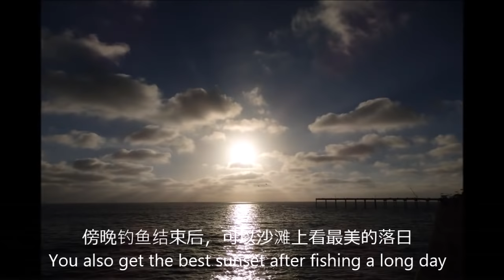Overview of FISHING at OCEAN BEACH pier, bass, bonito, croaker, mackerel, barracuda, white bass, etc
+How to fish inactive fish, with the focus on current impact (English subtitle)
+How to find your own spots for bigger fish (English subtitle)
+Importance of some backup frozen bait in a slow day (English subtitle)
+Homemade dough bait that gets bigger fish (English subtitle)
+Tricks in using dough bait for bigger fish (English subtitle)

MORE FISHING TIPS:
I've been regularly blogging about my fishing journeys since 2012 , so that folks new to fishing can avoid the mistakes we made, get their large fish quickly and get more involved in protecting the environment. It's written in Chinese, but I hope the pictures in my posts can deliver most of the messages:).

FISHING GEARS I enjoy using:
Inflatable Vest
Fish Gripper Grip
Attwood Boating Navigation Light

COOKING TOOLS I enjoy using:
Rapala4 Soft Grip Fillet
Titanium Snips to cut fish bones
Cut Resistant Gloves
Cast Iron Skillet
Fish Bone Tweezers
Fish Shaped Plate
Fish Shape Porcelain Serving Saucers Bowl